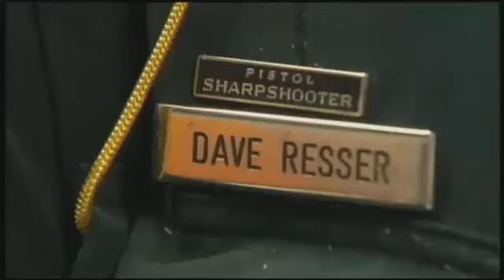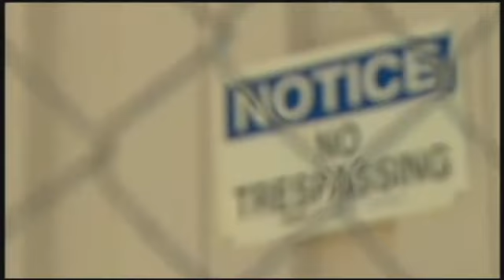Proposed Armored Community Says "Every Able Bodied Patriot Shall Maintain An AR-15" KHQ Spokane WA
Jan. 18th